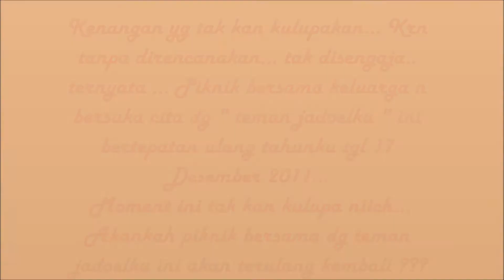SLIDE SHOW PHOTO FAMILY GATHERING @ KOTA BUNGA PUNCAK WITH " TEMAN JADOELKOE"